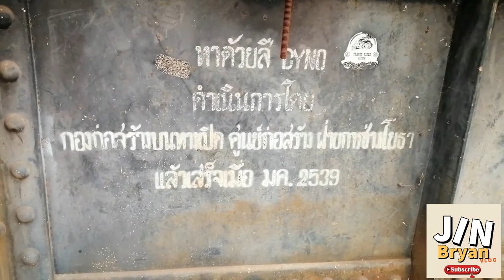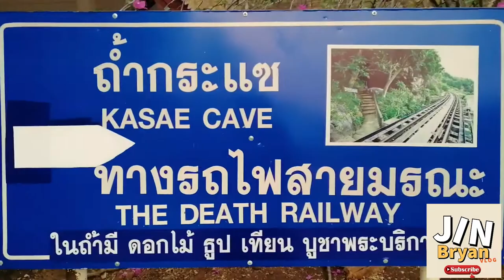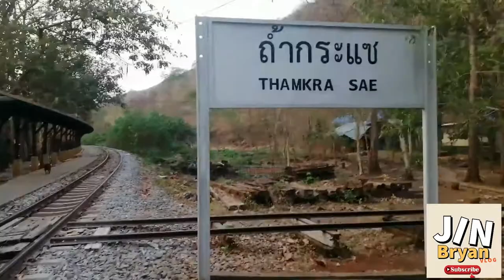The Death Railway of Kanchanaburi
The Burma Railway, also known as the Death Railway, the Siam–Burma Railway, the Thai–Burma Railway and similar names, is a 415-kilometre railway between Ban Pong, Thailand and Thanbyuzayat, Burma, built by the Empire of Japan from 1940–1944 to supply troops and weapons in the Burma campaign of World War II.

All about Foods . Travel . Adventure . vlog